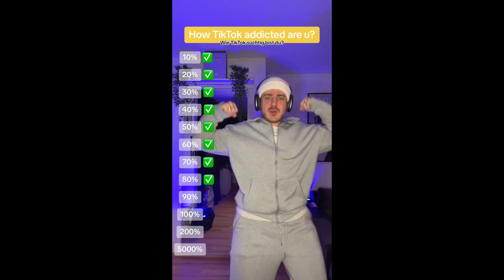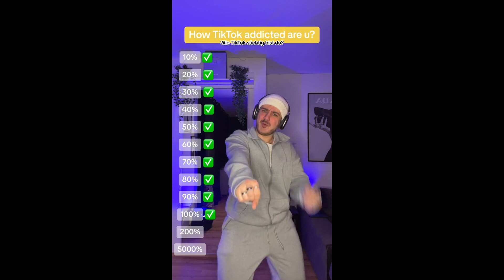ULTIMATE Tiktok Dance Challenges Compilation of 2024 [NEW] | Trending #55